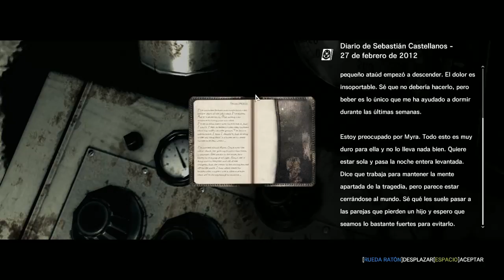The Evil Within - cap.12 - Espinas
Pinchan y cortan.

→ ¡Únete!

→ ¡Síguenos!

→ ¡Contacta!